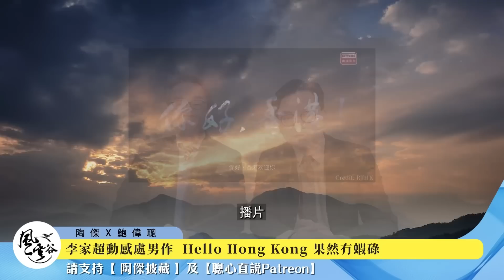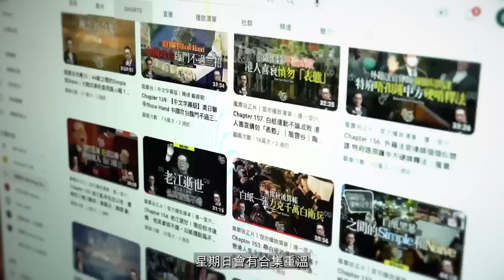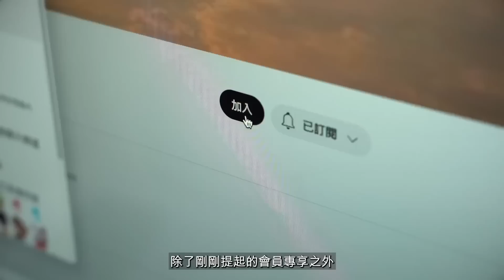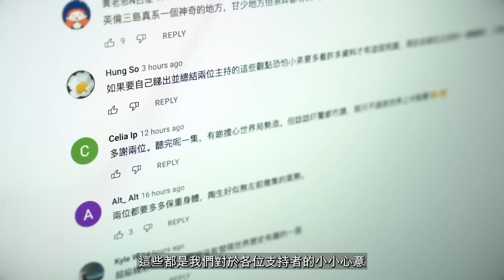Chapter 206: 【中文字幕版】李家超動感處男作 Hello Hong Kong 果然冇蝦碌｜風雲谷｜陶傑 鮑偉聰｜2023/02/03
加入頻道會員享特權，看我們專為會員而設的影片，支持我們！